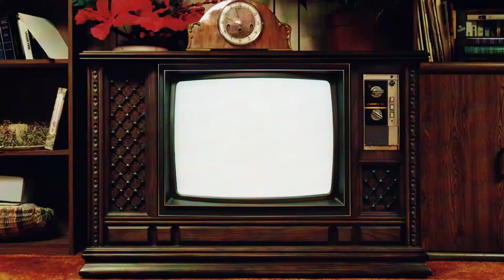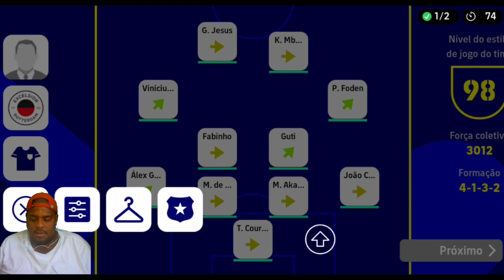1° Divisão Efootball Mobile 2023 - De criticado a exaltado em minutos - #5